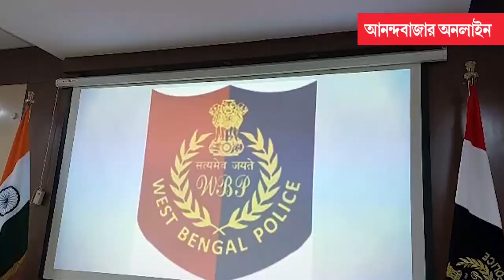Anandabazar Online | ঝাড়খণ্ডের ডিজি ও বিহার পুলিশের ডিজি-র সঙ্গে সমন্বয় বৈঠকে বসেন এ রাজ্যের ডিজি